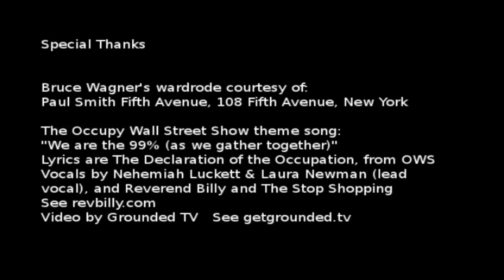The Occupy Wall Street Show - 003 - Kevin Gosztola, writer